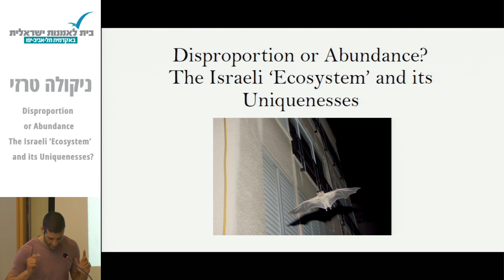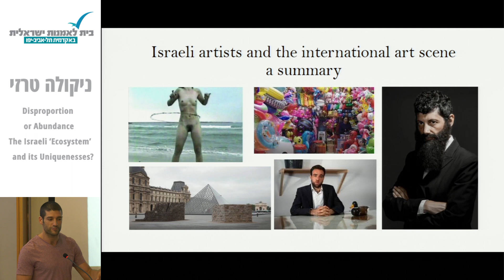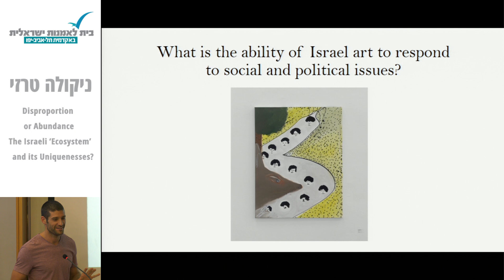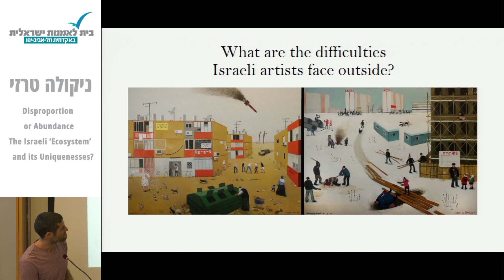יום עיון מחממה (1993) לבית חולים שדה (2019) אמנות ישראלית, דיאגנוזה | ניקולא טרזי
ניקולה טרזי |   Disproportion or Abundance The Israeli ‘Ecosystem’
and its Uniquenesses?
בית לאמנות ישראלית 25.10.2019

מחממה (1993) לבית חולים שדה (2019)
אמנות ישראלית, דיאגנוזה
סדר הדוברים:
ד"ר עפרי אילני |  ישראל 2019: דיאגנוזה דורית
הילה כהן שניידרמן| מרחבים חדשים - שדה בשינוי
and its Uniquenesses?
אבי לובין | על ההיפוך בין העיון לפעולה באמנות הישראלית העכשווית
 ד"ר גדעון עפרת | סוף עונת המלפפונים